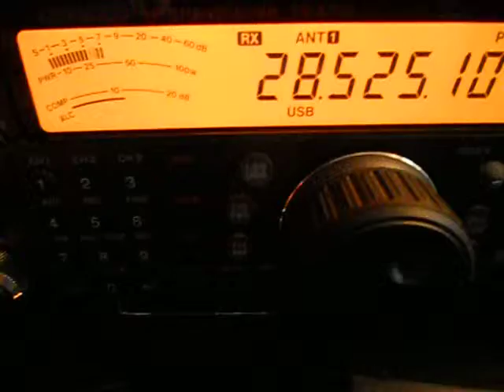CX7CO-CARLOS-URUGUAY-30-MAR-2012-5/9 16.45UTC-28525.1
CX7CO-CARLOS-URUGUAY